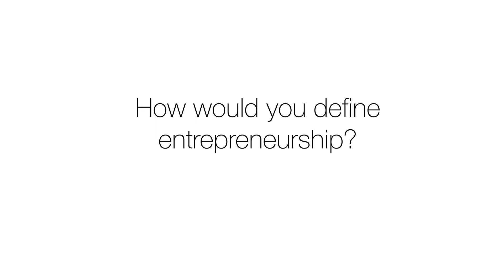Where to Startup: Define Entrepreneurship (short)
Where to Startup: We asked each expert interviewed for this series how they would define entrepreneurship. Much like the people that follow this path, the answers were all unique yet rooted in the same themes and direction. Join us as we explore the definition of Entrepreneurship. Tell us below, how would you define entrepreneurship?

This 10-part video series answers what you need to know as an entrepreneur to start a business - anywhere in Alaska. Are you curious about how you should build your website, conduct market research or how to legally structure your business? We have a video for each of those topics! You can watch all 10, or just watch one. We hope you find these videos useful! For more information and additional resources, go

We encourage you to leave feedback and/or questions here.

These videos were created by the Anchorage Economic Development Corporation as part of a contract with Connected Nation to develop the entrepreneurial environment in Alaska through the use of broadband. Special thanks to Alaska Channel for video production on this project.